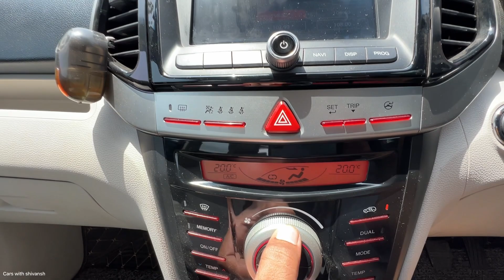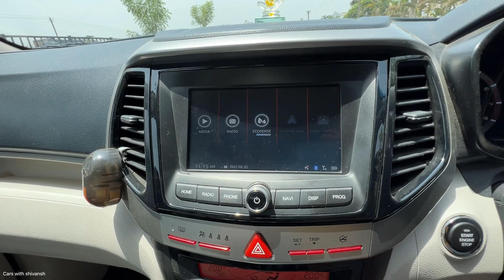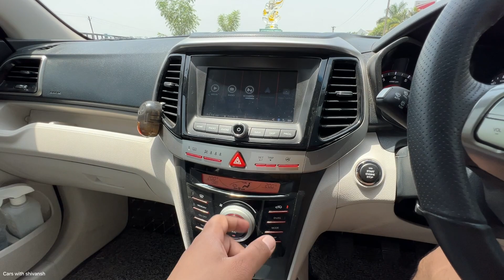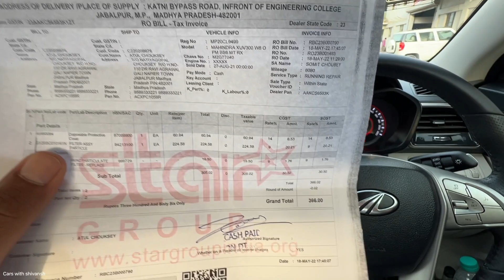3 commons problems in XUV300 | service center जाना पढ़ा 🛠⚙️mahindra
XUV300 is an awesome vehicle but every car has some issues in this video I will tell you about 3 common problems which you might face in your Mahindra xuv300 watch the full video to know about these issues.